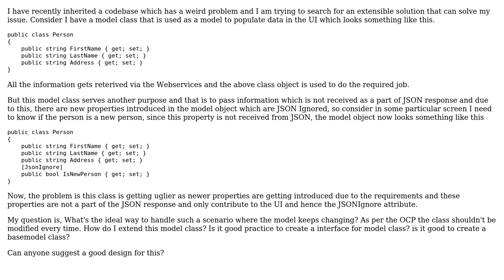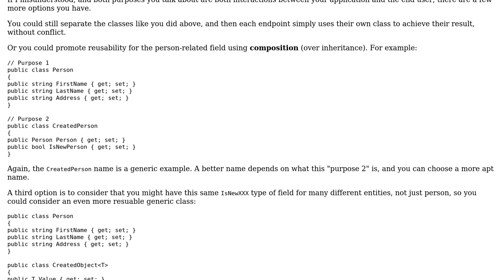Software Engineering: How to model classes that can be extendable? (2 Solutions!!)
Software Engineering: How to model classes that can be extendable?

With thanks & praise to God, and with thanks to the many people who have made this project possible! | Content (except music & images) licensed under CC BY-SA | Music | Images & others | With thanks to user Robert Brautigam user Flater user BoredToDeath and the Stack Exchange Network Trademarks are property of their respective owners. You are responsible for your own actions.